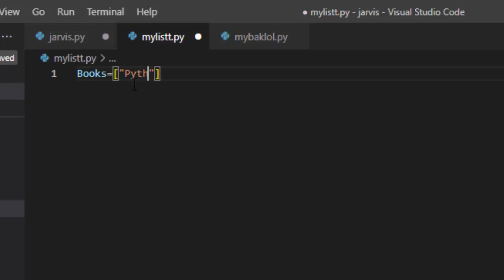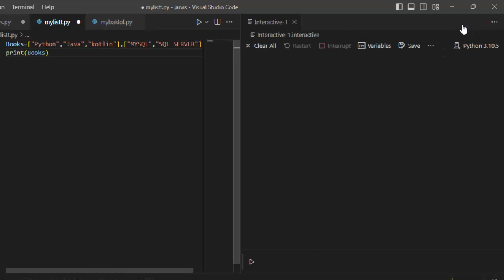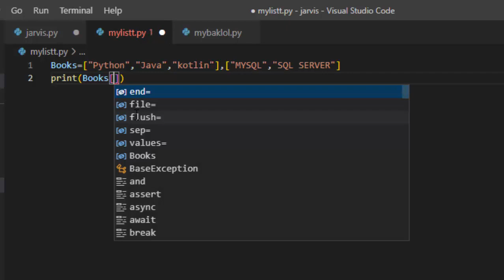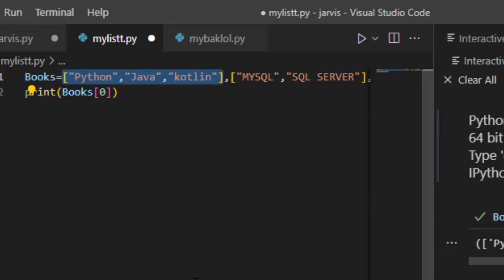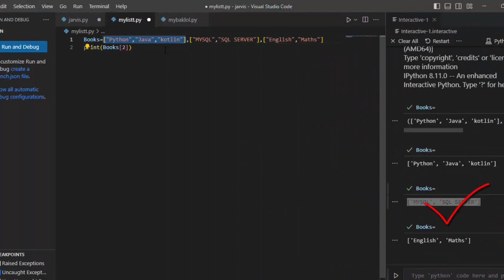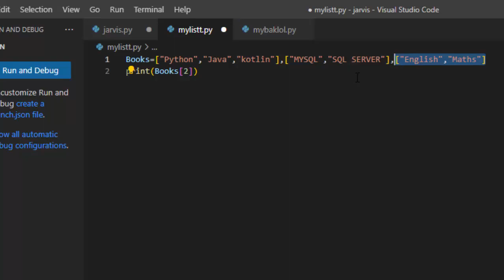Indexing error in List Data type in Python@COMPUTEREXCELSOLUTION